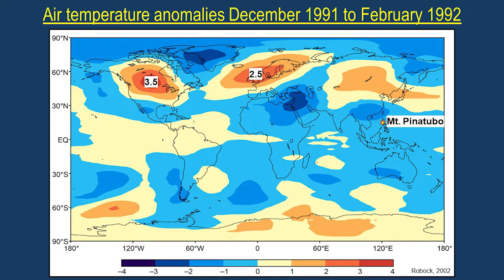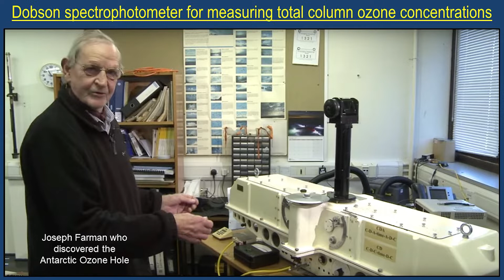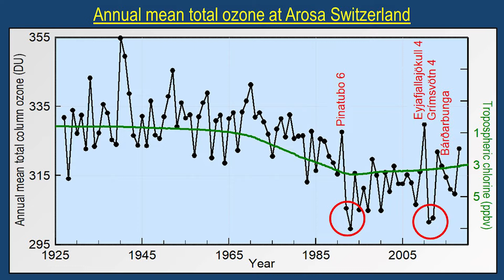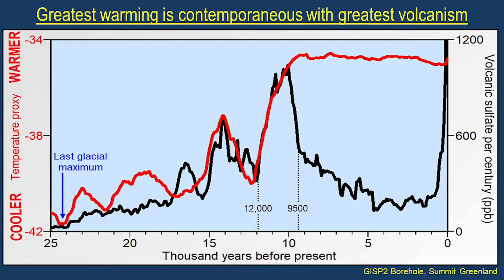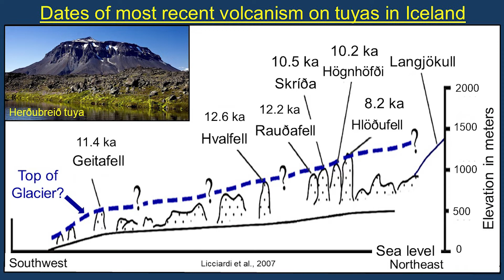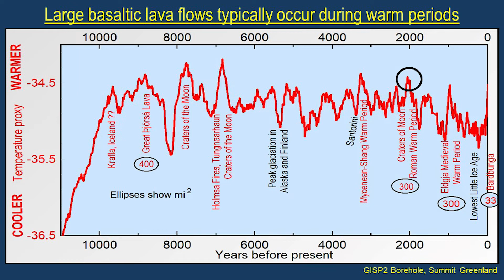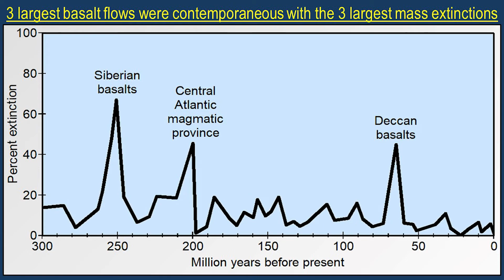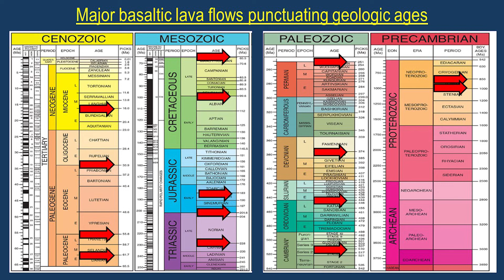5) Extensive, non-explosive, basaltic lava flows cause sudden global warming. (10 min)